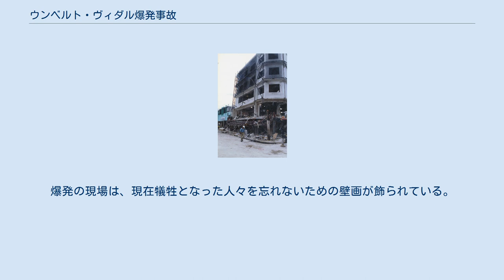ウンベルト・ヴィダル爆発事故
プエルトリコ・サンフアンの歴史
ウンベルト・ヴィダル爆発事故（リオ・ピエドラス爆発事故とも呼ばれる）は、1996年11月21日プエルトリコ サンフアン市 リオ・ピエドラス地区にある「ウンベルト・ヴィダル」の靴店で発生したガス爆発事故のこと。
この爆発により建物が崩壊して33名が死亡、80名以上が負傷した。
この事故は、この島で発生した最悪の災害の一つだと考えられる。
 爆発は1996年11月21日8時35分（現地時間）ごろ、サンフアン市リオ・ピエドラス地区のにぎやかな商業地域で発生した。
ビルウンベルト・ヴィダルの靴店、宝石店、音楽店とウンベルト・ヴィダルの本社が入居する6階建ての建物が壊滅的な破壊を被った。
 初動捜査では、爆発はテロリストあるいは放火犯が爆弾を仕掛けたことによるものと思われた。
しかし、爆発物の痕跡がなく、また放火犯が使用したと思われる可燃物も発見されなかった。
 当時、アメリカ合衆国のビル・クリントン大統領はプエルトリコを被災地に指定し、被害者を助けるために連邦政府による援助を保証するとともに、国家運輸安全委員会の調査を開始した。
エンロン社が所有するサンファンガス会社は、ガス爆発が発生した時、爆発現場となった建物へのガス供給を行っていなかったとして、一切の責任を否定した。
 最終的にこの事故により33名が死亡し、80名以上が負傷した。
犠牲者のほとんどは、爆発の瞬間に建物の中にいたが、ビル周辺の通りにいて犠牲になった者もいた。
爆発の後、犠牲者の遺体は近くのラ・ミラグロサ教会前に位置する歩道に安置され、その教会の枢機卿であるルイス・アポンテ・マルティネスにより臨終の人への最後の秘跡が行われた。
 国家運輸安全委員会の調査により、数人の人々が事故に至るまでの数日間、建物内でガス漏れが発生しているのではないかと報告していたことが明らかとなった。
店舗には、ガスの供給がなかったので、近くの別のガス管からガス漏れが発生していたと思われた。
調査により、空気より重いプロパンガスを供給するガス管が破損していたことを発見した。
数年前、水道管本管がガス管の下に配管されたが、その配管作業でガス管が曲げられた。
ガス管が設置されたとき、すでに急激な曲げがあり、さらに、曲げストレスがかかった状態となった。
よって、水道管本管の設置が、ガス管の破損につながったと思われる。
 漏れたガスはガス管の周辺あるいはその上部から移動し、店の地下に入りそれがガスの悪臭の原因となった。
しかし、最大の問題はガス会社の技術者が爆発する前にガスを検出することができなかったということであった。
調査によると、ガスが地下約120センチメートル（47インチ）に存在していたのもかかわらず、ガスを検出するために使用した穴の深さがわずか46センチメートル（18インチ）であったことがわかった。
そして、最大のミスは地下でのガス漏れの検査にあった。
技術者は建物に入る前に新鮮な空気の中で検査機器をオンしなければならなかったが、その時は建物に入ってから機器をオンしていた。
そのためガスを検知することができなかった。
 空調スイッチにより引火し、建物全体が骨格を残して吹き飛ばされた。
 サンファンガス会社は責任を強く否定し、下水道で発生したガスによって引き起こされた可能性があると示唆した。
だが、下水道で発生したガスは空気より軽く天井に溜まるが、一方、空気より重いプロパンは床近くに溜まる。
爆発により、商品の靴が上に吹き飛ばされていたことから、事故の元となったガスが地上にあったことを意味した。
上向きに曲がった梁からも、爆風が下から来たことを判断することに十分であった。
 サンファンガス会社は被害者の家族や被害を受けた企業のオーナーらによって訴えられ、その件数は計1,500件に上った。
裁判の過程を通じて企業は不法行為を認めなかった。
すべての訴訟のうち725件が裁判外で和解し、101件が会社に責任を認めた判決が下された。
残りの訴訟は、2002年に28万ドル支払うことで結審した。
会社の研修についての批判に対し、是正することを約束した。
 サンフアン市の決議により、リオ・ピエドラス地区のすべてのガス管は、さらなる悲劇を避けるために撤去された。
爆発の現場は、現在犠牲となった人々を忘れないための壁画が飾られている。